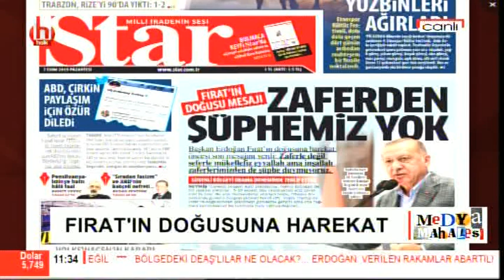Doğu Akdeniz'de kriz büyüyor / Ayşenur Arslan ile Medya Mahallesi / 2. Bölüm- 7 Ekim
Doğu Akdeniz'de kriz büyüyor / Ayşenur Arslan ile Medya Mahallesi / 1. Bölüm- 7 Ekim
Konuk: Onur Öymen